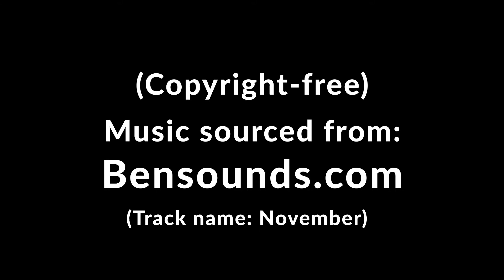Through Their Eyes (Ways of Seeing Assignment 2) |Dharma Winter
This is my second assignment for my Ways of Seeing unit in my first year of university. We were asked to create a two-minutes silent film based on the four topics we looked at in lectures.

I wanted my film to tell a story that was relevant to current issues in today’s society so I decided to base my film around a woman walking alone during the day. She has “the fear” of walking alone as a woman. The fear of being followed and watched or being attacked and assaulted. One of the inspirations behind my short film would be existing CCTV footage/videos that show similar incidents to the one in my film.